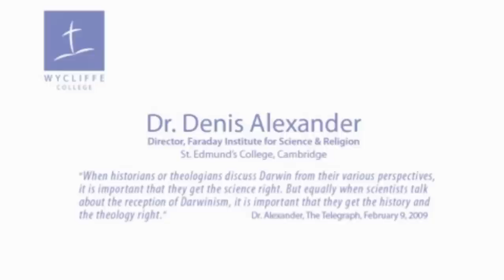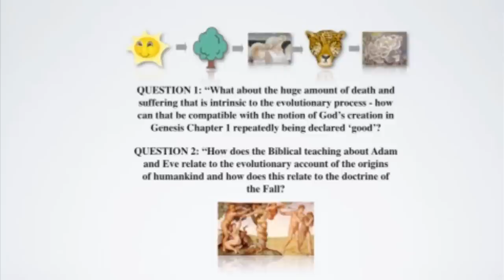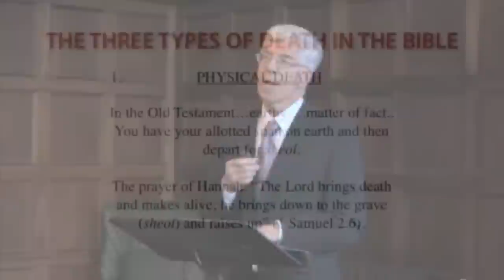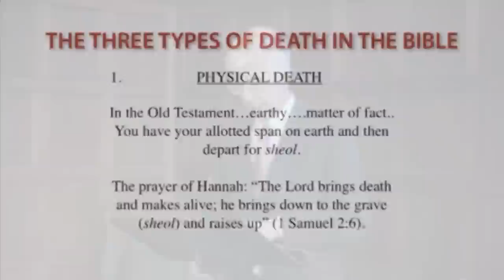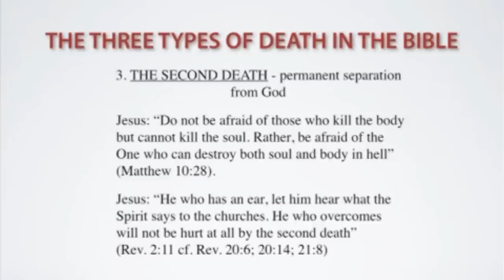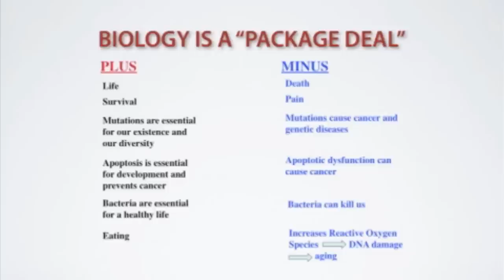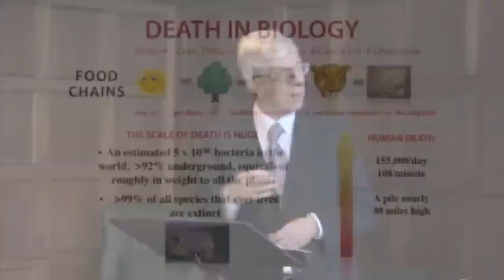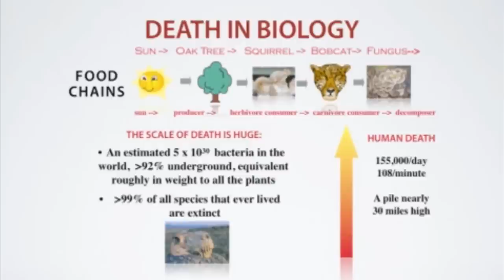Denis Alexander - Evolution & the Church - Part 1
Denis Alexander speaks to an audience at Wycliffe College in Toronto, Ontario, about evolution and faith and how the two interact. Specific topics include the existence of death and suffering, Genesis, and the Fall.

Denis Alexander is the director of the Faraday Institute for Science and Religion at St Edmund's College, Cambridge, a molecular biologist and an author on science and religion.